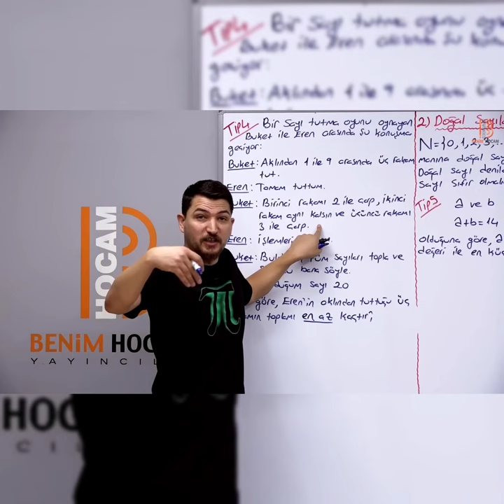İlyas Güneş hoca espri yapıyor/ Beddua ediyor